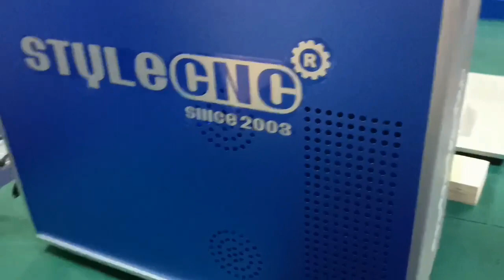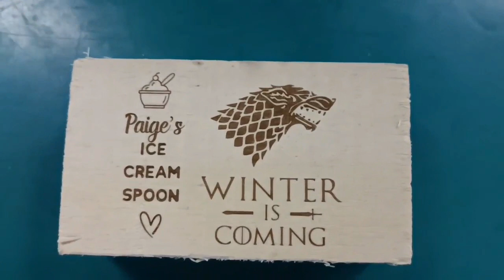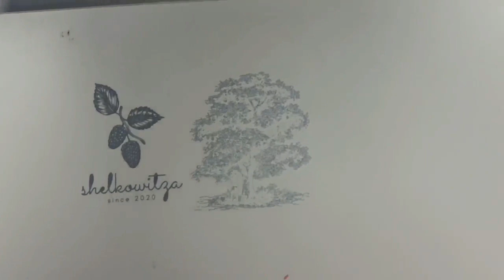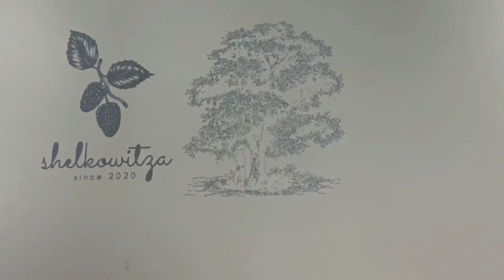Versatile UV Laser Marking Machine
This video shows how to mark on wood and other non-metallic materials with a UV laser engraver. And this machine can work on both metal and non-metal. It is widely used and cost-effective